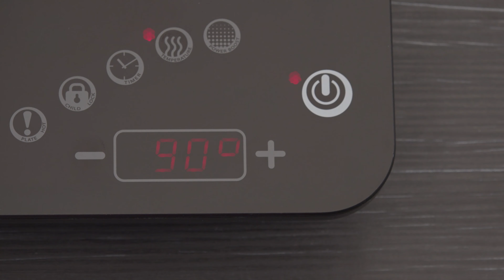Pasta Bolognese // Zepter Recipes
Few dishes are more comforting on a chilly day than a rich pasta Bolognese. We’re going traditional with our recipe with the exception of our use of Zepter Masterpiece Cookware, which will allow us to cook our Bolognese sauce the healthier way, at low temperatures and without adding any water, oil or fats.

Pasta Bolognese dates back all the way to 18th century Italy and is typically served with “tagliatelle” style pasta. Tagliatelle are long noodles that are thicker than spaghetti, making them perfect for picking up the chunky Bolognese sauce. In fact, the Italians call Bolognese sauce “ragu” so if you find yourself in the boot shaped country craving a plate of the meaty sauce be sure to ask for “Tagliatelle al Ragu”.

As we previously mentioned, we’ll be making our sauce in Zepter Masterpiece Cookware. Our ingredients will retain maximum nutritional value and intense flavor, since they’ll cook in their own juices at low temperatures. We won’t use any water or oil during the preparation of our sauce, since all Zepter cookware is constructed from 316-L stainless steel, which prevents any sticking and produces no toxic substances during the cooking process.

INGREDIENTS

• 500 g ground beef

• 2 onions

• 5 cloves garlic

• 200 g celery

• 2 carrots

• 100 g pancetta

• 500 g fresh diced tomatoes

• 3 dcl. red wine

• Pesto

• Fresh pasta (tagliatelle)

• Fresh basil

PREPARATION

• Add ground beef to cold Zepter Z-2440 pot, without adding any oil or water

• Add the onion, garlic, carrot, celery, pancetta and diced tomatoes to the same pot and mix to combine with the beef

• Pour the wine over the mixture, cover the pot and cook on low heat 90°C for 20 minutes

• After 20 minutes, uncover the pot and add the pesto, cooked tagliatelle and fresh basil leaves

• Mix and let sit for 5 minutes

• Serve in Eden porcelain

Chef Petra Geric